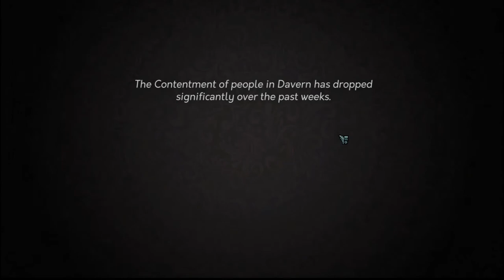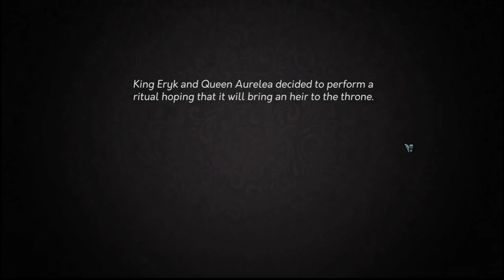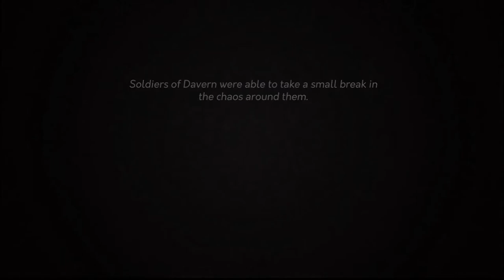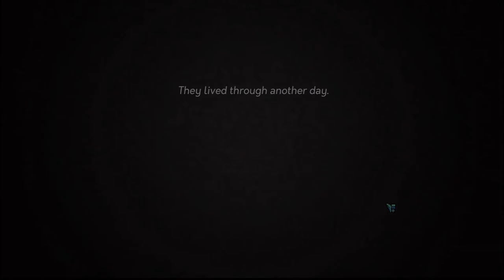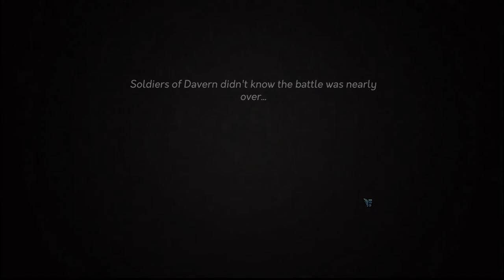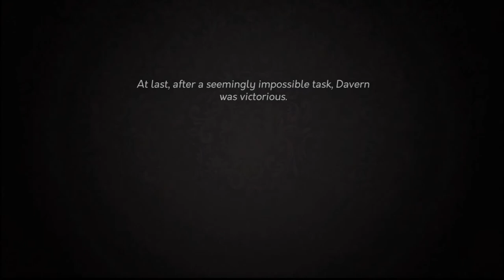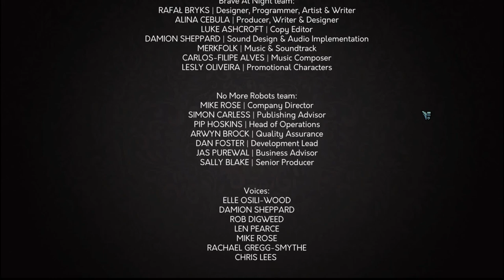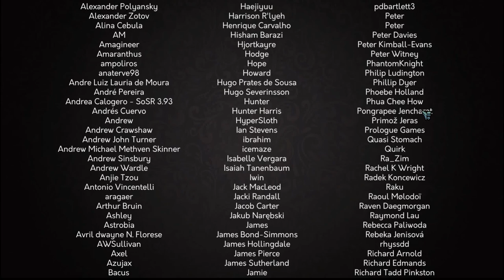Did we Survive? | Yes, Your Grace Episode 7 | Finale!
We have made it to the very end of Yes, your Grace!